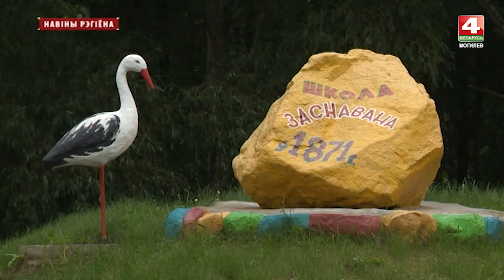Ученики Забелышинской школы сами заработали на ее ремонт [БЕЛАРУСЬ 4| Могилев]